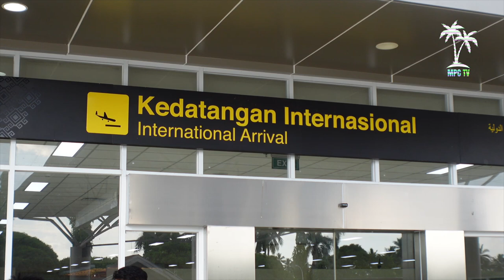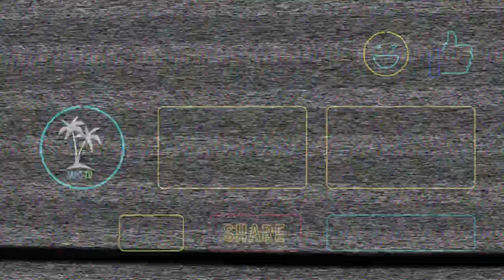International Tourist arrived at Sam Ratulangi International Airport | Manado Pe Carita TV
Lensa Manado Pe Carita TV kali ini meliput suasana penjemputan wisatawan asing di Bandara Internasional Sam Ratulangi Manado (Sam Ratulangi International Airport), tepatnya di pintu Kedatangan Internasional (International Arrival).

Setiap Pembelian melalui LINK di bawah akan sangat membantu pertumbuhan channel ini ke depannya. Terima kasih.

Link Pembelian Peralatan bikin KONTEN MANADO PE CARITA:
SMARTPHONE yang saya gunakan

LENSA WIDE SONY ZV-1
Ulanzi Wl-1 Lensa Wide Angle CAM yang saya gunakan

KOMPUTER yang saya gunakan untuk EditingApple MacBook Air (13.3 inci, M1 2020)
Monitor AOC 24V2Q LED 24 Inch IPS 75Hz HDMI Display Port

LAMPU STUDIO & SOFTBOX yang saya gunakan
Softbox Continuous lighting with Light Stand Softbox yang saya gunakan
Vention Headset Adapter Kabel Splitter Jack 3.5mm 1 Male to 2 Female Audio Splitter